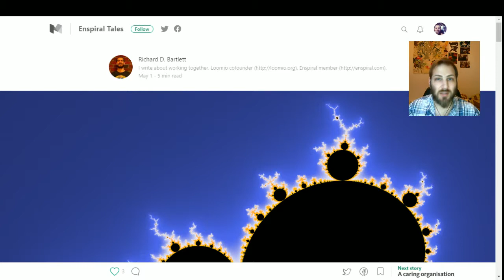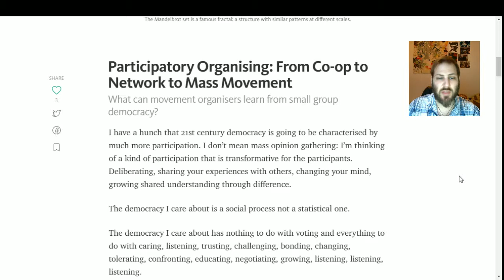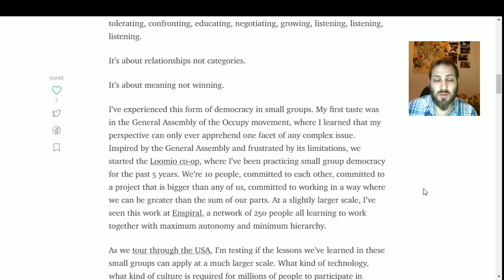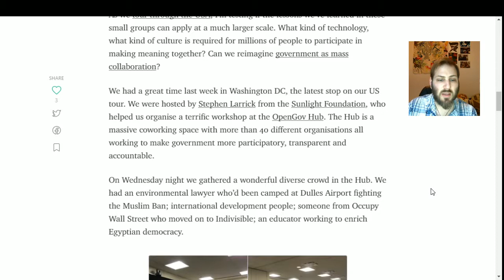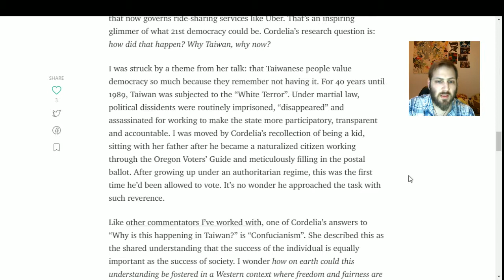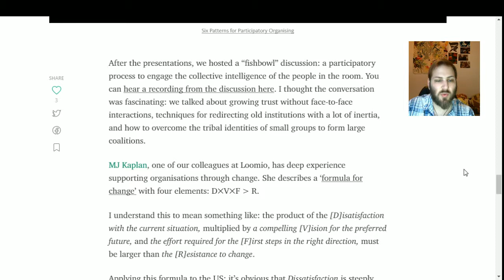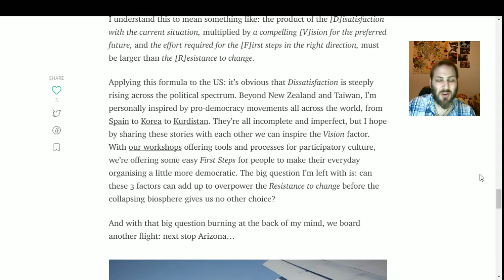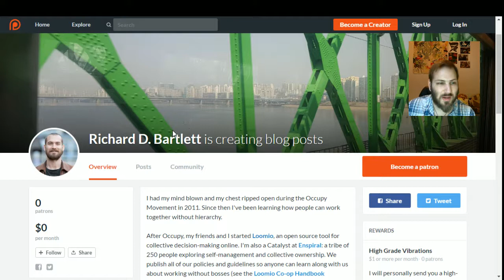Participatory Organising: From Co-op to Network to Mass Movement by Richard D. Bartlett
This was a video of me reading an article by Richard D. Bartlett called Participatory Organising: From Co-op to Network to Mass Movement. Here is a direct link to the article